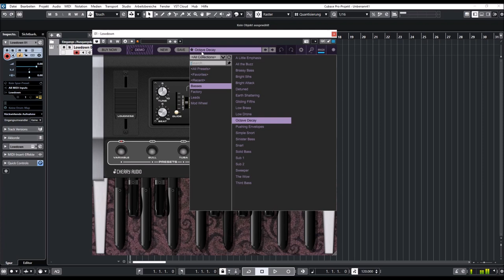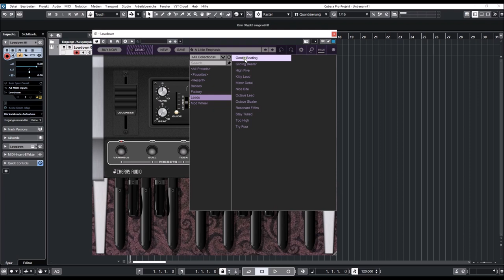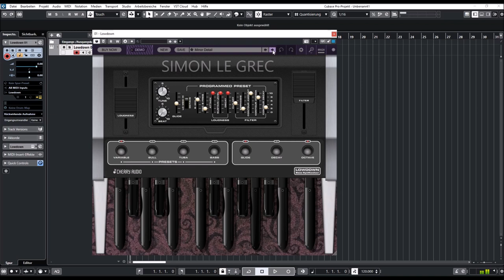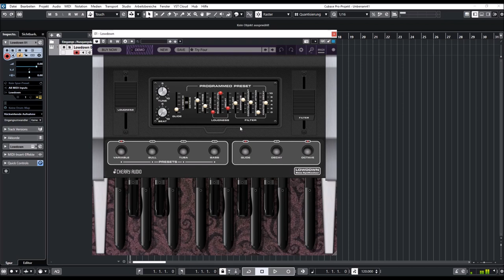Cherry Audio | Lowdown | Presets Preview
The Lowdown Bass Synthesizer recreates the super-fat, room-rattling sounds of the most legendary dual-oscillator bass pedal synth ever made. Heard on countless prog-rock and new wave tracks in the 70s and 80s, this floor pedal monster comes to the desktop for the very first time.

From the dual “constant-beat” oscillators to the girthy ladder filter, DSP wizard Mark Barton (MRB) has modeled every aspect of the original with exceptional accuracy. Get down to the ground with Lowdown!

Presets Preview:
00:00 Intro
00:05 Basses
05:51 Leads